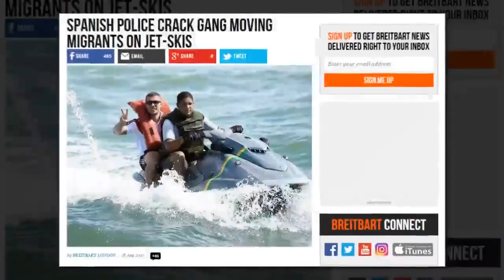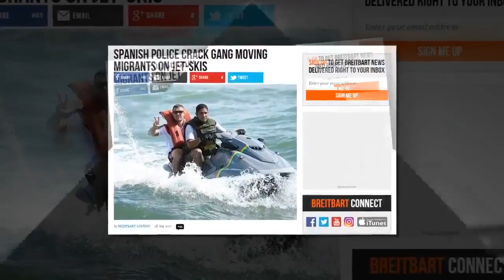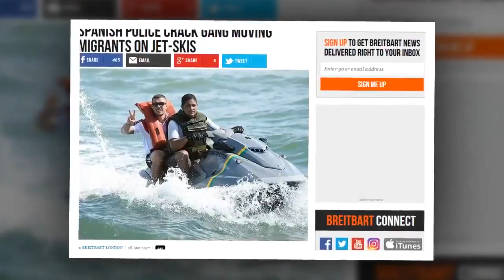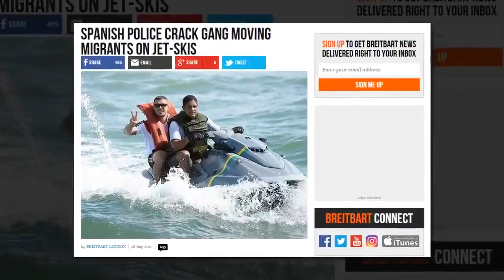Sport TV Live | Far-right website Breitbart mistake former Arsenal striker Lukas Podoslski for hum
Sport TV Live | Far-right website Breitbart mistake former Arsenal striker Lukas Podoslski for hum Sport TV Live | Far-right website Breitbart mistake former